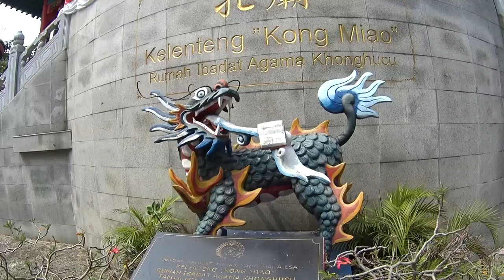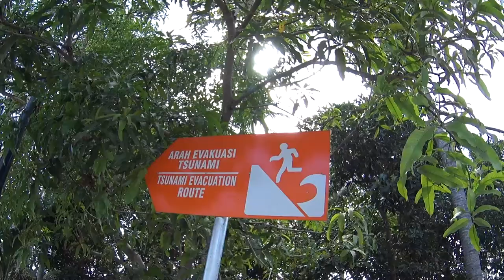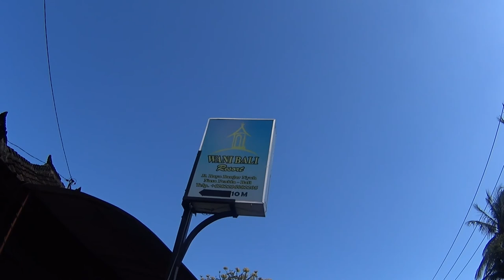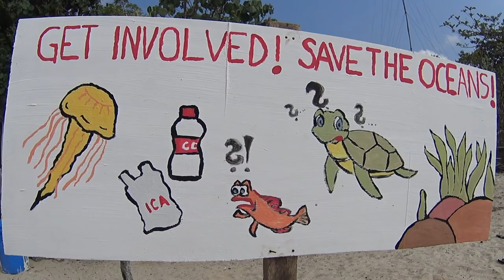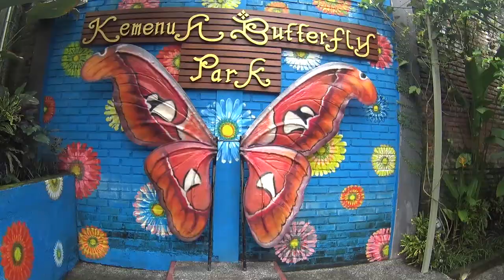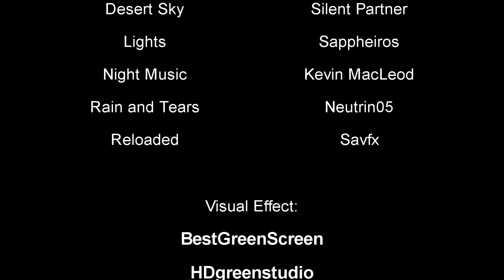BALI & JAVA - Indonesia, Land Of Diversity And Surprises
Exploring Indonesia, land of diversity and surprises, from Java to Bali and  Nusa Penida.
August/September 2018.

Camera, script, editing: Tomaž Pirš
Narrating: Doroteja Kolar and Luke Scott

Sony HDR-AS200VR
Panasonic FZ1000